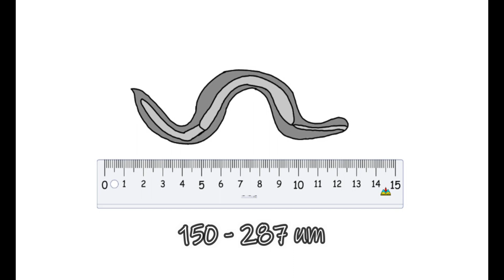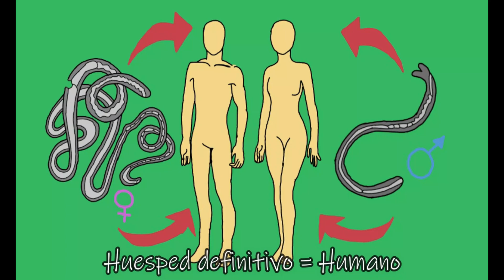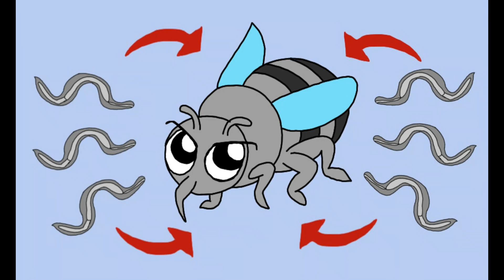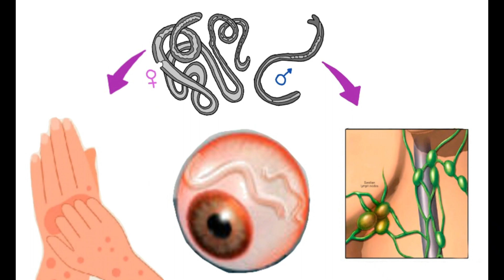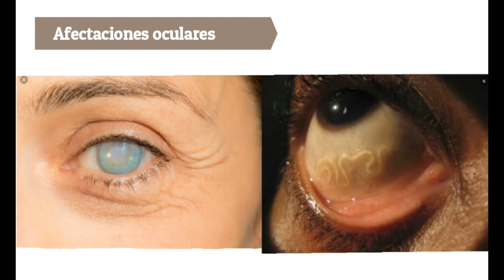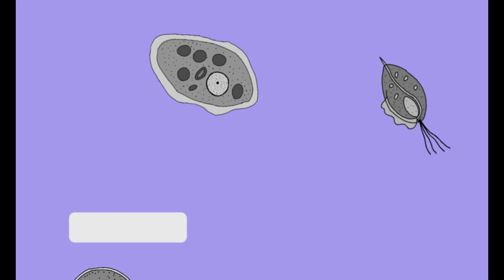ONCHOCERCA 31 || ONCOCERCOSIS || NEMATODOS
Onchocerca volvulus es una especie de nemátodo que en un estado adulto habita en el tejido conjuntivo y subcutáneo de la piel.

Ven a aprender sobre los parasitos que afectan al ser humano